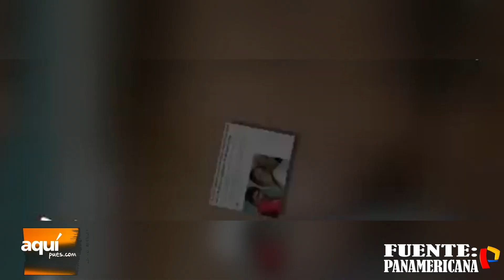GIGI MITRE SE ENF4DA CON COYOTE RIVERA Y LE DICE DE TODO EN VIVO